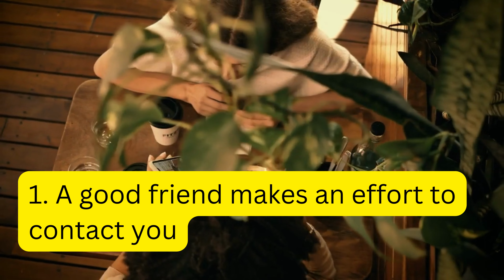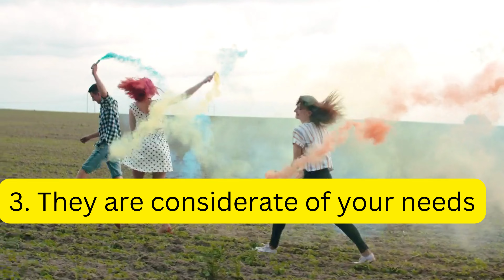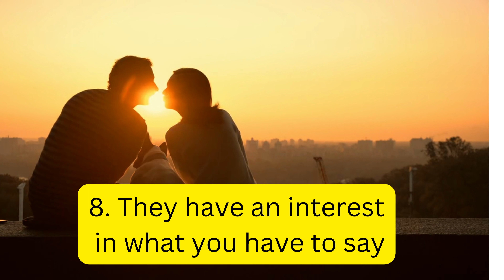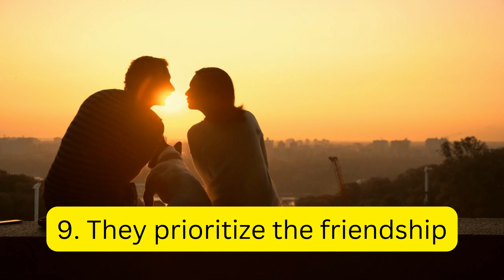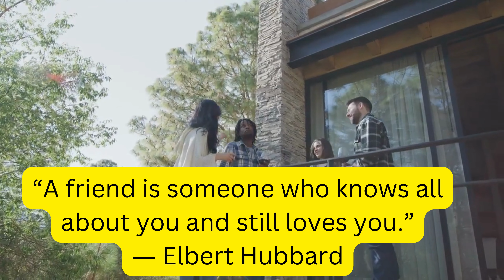10 Facts about A Good Friend: The Good, The Bad, And The Ugly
A good friend is an asset in human life. A good friend bears some signs of being good. To know friends well, it is better we know the 10 signs of friendship. We hope the signs we have given here will help you to recognise a friend.

a good friend

 8 Signs of a True Friend
9 Signs Someone Will be Your Best Friend for Life
10 Differences Between Good Friends and Toxic Friends
10 Signs You're More Than Just Friends
10 Essential Qualities of A Good Frien
Unlock myth- women are mysterious | Women Mystery

10 Benefits of Lonely Life. @Lonliness#lonliness (Philosophy entertainment education)

10 Things Most People Don't Know About Belief In God

How To Spot A Player | 10 DEAD Giveaways The Guy Is A Player

Does Your Crush Show These Signs?
8 Signs of a True Friend
9 Signs Someone Will be Your Best Friend for Life
10 Differences Between Good Friends and Toxic Friends
10 Signs You're More Than Just Friends
10 Essential Qualities of A Good Frien

0:00 Introduction
0:01 10 Signs of a Good Friend
0:20 A good friend makes an effort to contact you
0:35 They have your back in troubling situations
0:55 They are considerate of your needs
1:15 They are trustworthy
1:35 They are not rude or insulting
1:55 They support your dreams and goals
2:15 They make an effort to hang out
2:35 They have an interest in what you have to say
3:15 They prioritize the friendship
3:55 They have a positive influence on your life
4:15 about you and still loves you. -Elbert Hubbard
4:35 "I would rather walk with a friend in the dark, than alone in the light." - Helen Keller